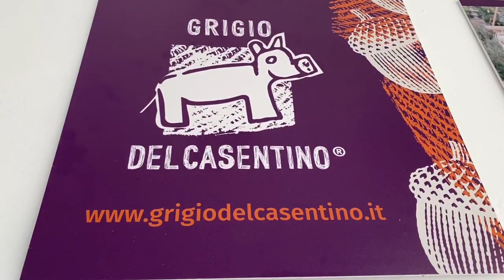Torna Grigio Summer Friends: la festa del maiale Grigio del Casentino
Bibbiena si tuffa nel gusto dell’estate 2024 con la seconda edizione di una manifestazione che ha già conquistato il cuore e il palato di tanti turisti e casentinesi: Grigio Summer Friends ed è dedicata agli amici del maiale Grigio del Casentino, ovvero tutti quei cultori dei prodotti culinari di altissima qualità che tre amici e soci  del progetto Grigio del Casentino – Paolo Landi, Massimiliano Senesi e Manila Fiumicelli - hanno incontrato in giro per l’Italia.